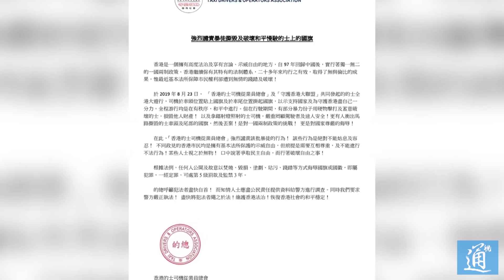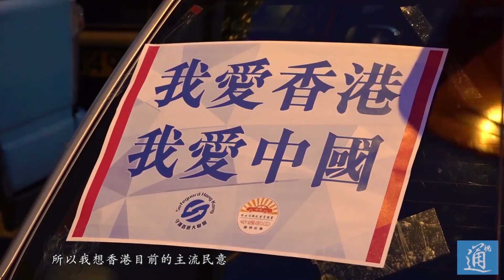香港的士業界：示威者侮辱國旗是假借“民主”之意 行破壞“民主”之事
8月23日，守護香港大聯盟和香港的士司機從業員總會共同發起“守護香港 風雨同舟”大行動，超過500輛的士掛上中國國旗，貼著“我愛香港、我愛中國”等標語，在香港多條主要街道行駛，呼籲香港社會共同反對暴力，盡快恢復正常秩序。在此過程中，部分激進示威者衝出道路，逼停車隊，用硬物擊打及蓄意破壞車輛，并撕毀的士車身上的國旗，將其隨意丟棄，更有甚者，將國旗貼在路面任由過往車輛碾壓。